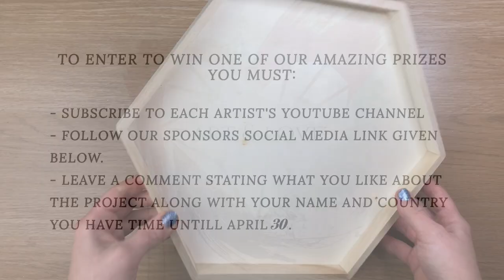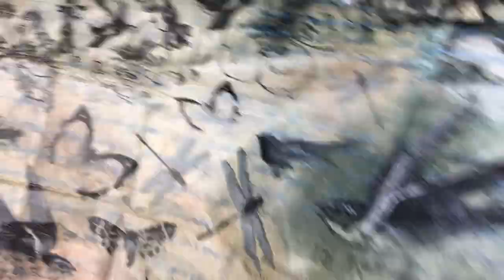Art and Love Hop - Mixed Media Tray "Love Potion"